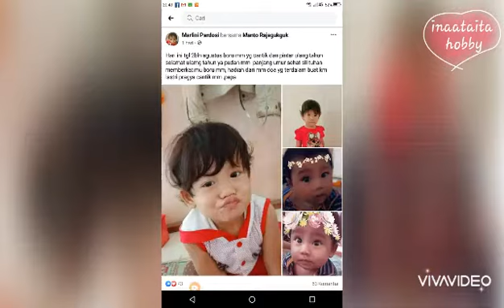Video Ucapan Selamat Ulang Tahun Kedua untuk Lastri Pragya boru Rajagukguk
Salam dari Limo untuk sepupu di Cileungsi